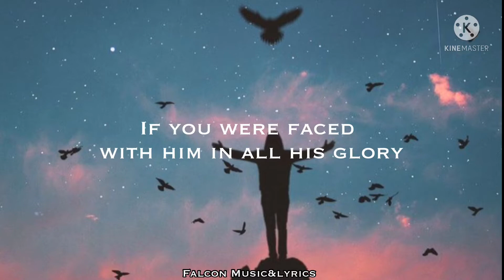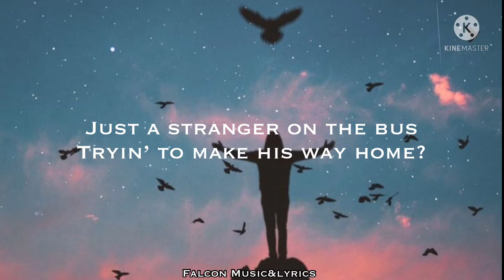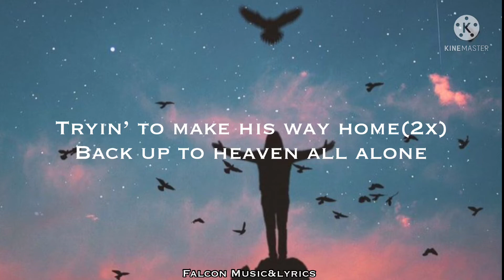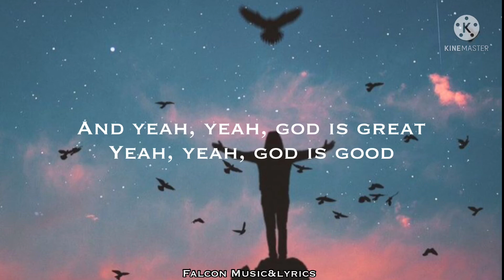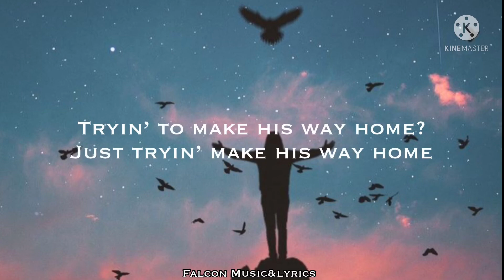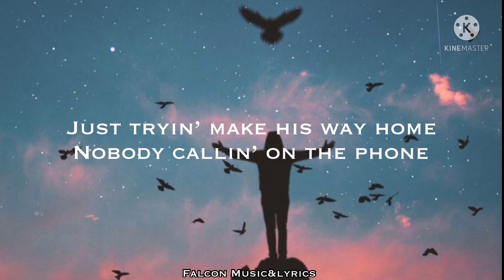One Of Us-Joan Osborne